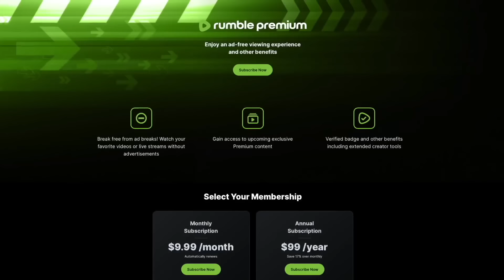Is Jaguar the NEW Bud Light?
Watch my exclusive LIVE weekly special, “Break Bread”, get access to all of my interviews a week early, send in questions for me to respond to with guests, and more